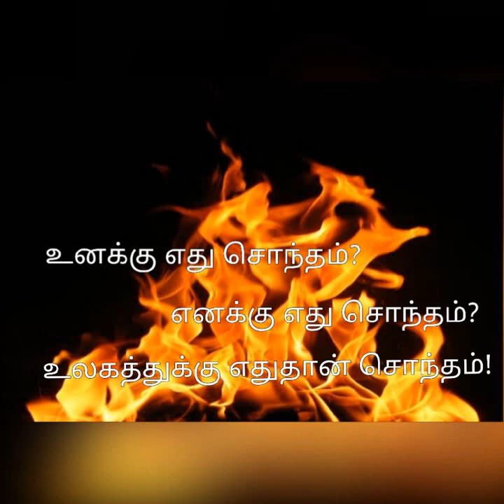உனக்கு எது சொந்தம்... || Unakku Ethu Sontham..